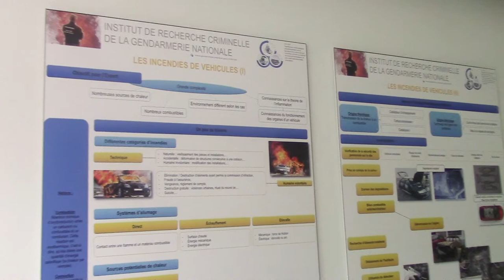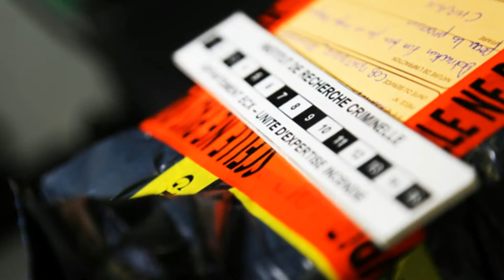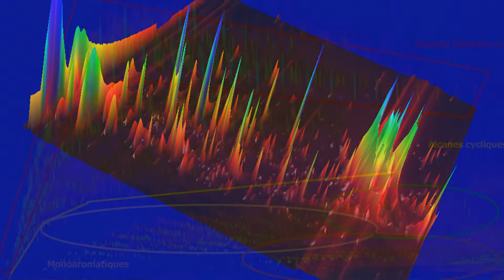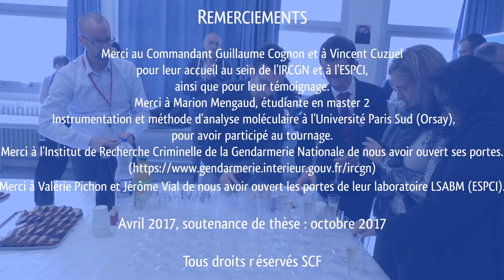Témoignages de chimistes : Guillaume Cognon et Vincent Cuzuel (IRCGN)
Voici le témoignage de Guillaume Cognon, chef d’escadron à l’Institut de Recherche Criminelle de la Gendarmerie Nationale (IRCGN) et Vincent Cuzuel, doctorant en chimie analytique à l’ESPCI/IRCGN. Ils nous racontent comment les chimistes interviennent sur une enquête, au sein du département Environnement Incendies Explosifs.

La SCF vous invite à découvrir des témoignages de chimistes racontant leur parcours et leur quotidien.

Techniciens, ingénieurs, chercheurs, enseignants, doctorants… nous accueillent sur leur lieu de travail, nous font partager leur passion, nous livrent leur regard personnel sur leur métier et sur la chimie. Ces vidéos donnent un aperçu concret de la diversité du monde de la chimie, dans des domaines très variés.

N’hésitez pas à les diffuser autour de vous, notamment auprès des jeunes pour les inspirer !